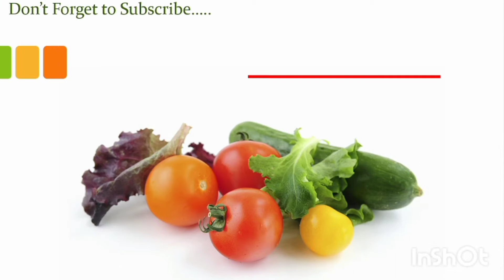Aluu Paneer Kofta Recipe in Hindi | Masaledar Kofta 😋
Hello Friends 😀
Welcome back to The Rafia Jahan 🥰

Today Recipe is Aluu Paneer Kofta Easy and Tasty Recipe 😋 Masaledar Aluu and Paneer Mix Kofta Recipe in Hindi
Try this Recipe Friends 😀

ππππππππππππππππππππππ

The Rafia Jahan 🥰